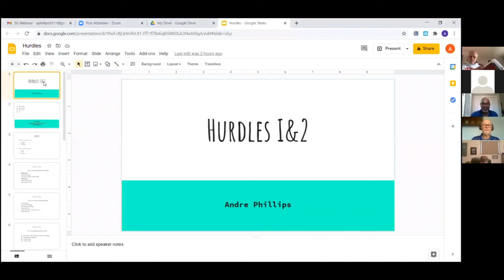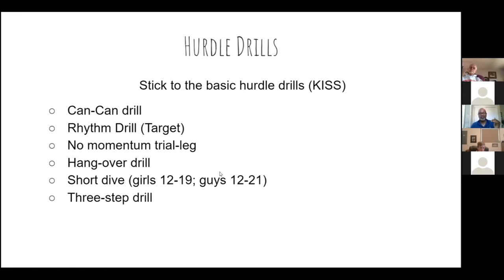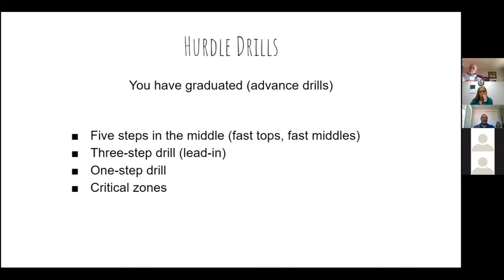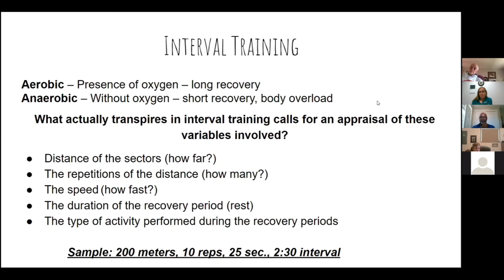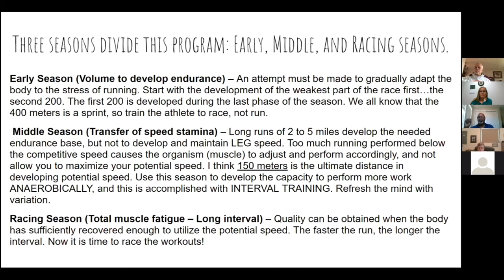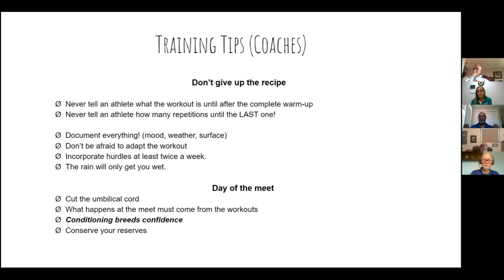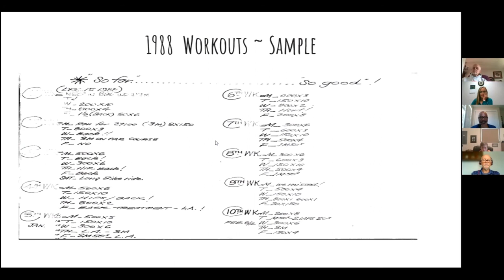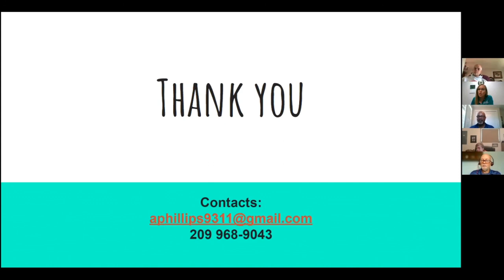Simplot Games virtual clinic with Olympian Andre Phillips: Hurdles 101, Part 2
zoom clinic: training tips for coaches and athletes for the hurdles from gold medalist Andre Phillips